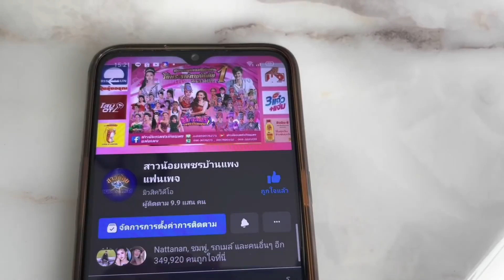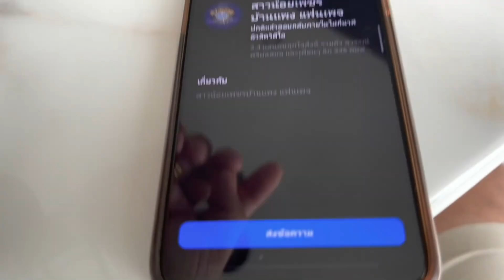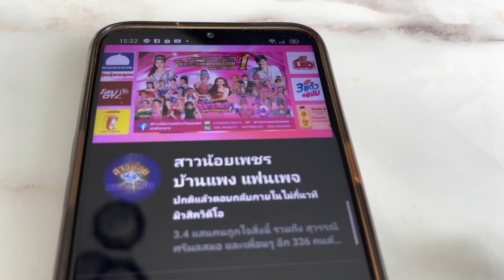หนุ่มโจโสแซ่บ!! Ep2. กินแบบนี้ขี้ไหลแน่ กินส้มบักค้อ ทั้งแซ๊บทั้งส้มแข่ว!!